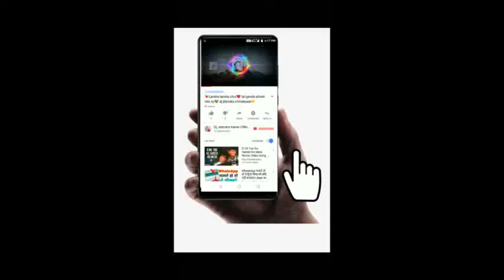mere Bhole se Bhole Baba dj Jitendra kahar Chhinwara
🎵INJOY THIS MUSIC🎵

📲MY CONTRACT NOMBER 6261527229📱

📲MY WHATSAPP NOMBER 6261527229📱